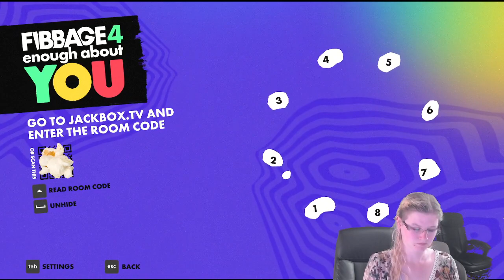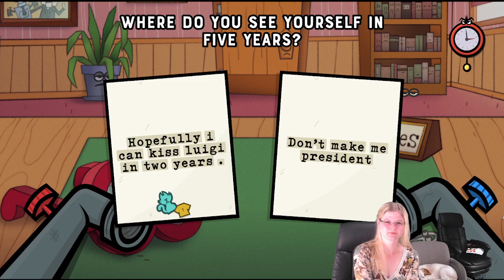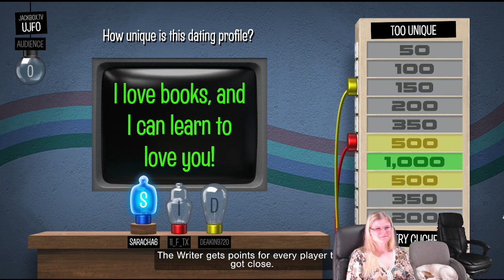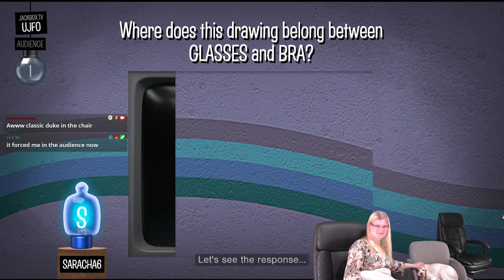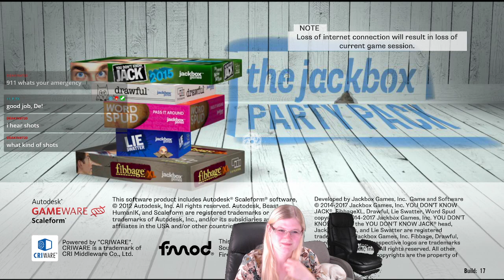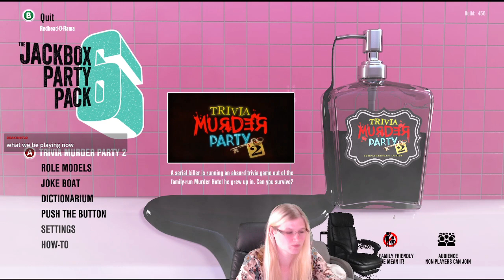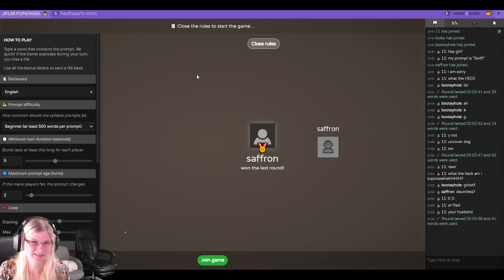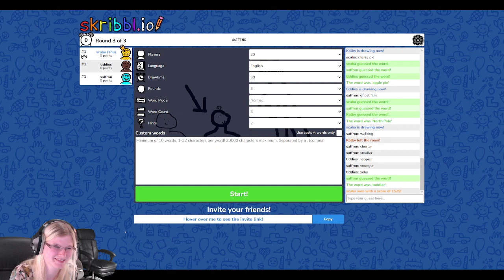Let's play a game!